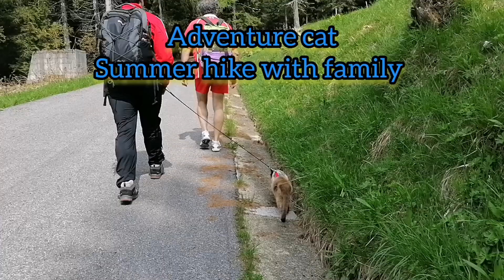Hiking in Alps mountain with adventure cat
Popo's spring adventure, this time with family.

Valdajer, Friuli, North Italy

Music reference : Up In My Jam (All Of A Sudden) by - Kubbi